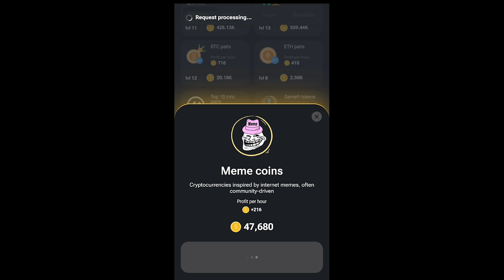7 June daily combo Hamster Kombat